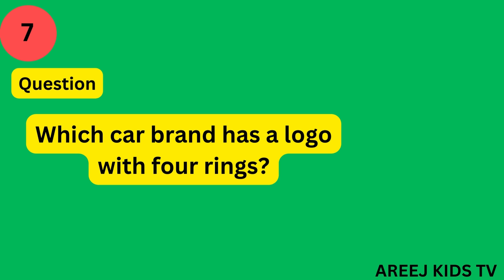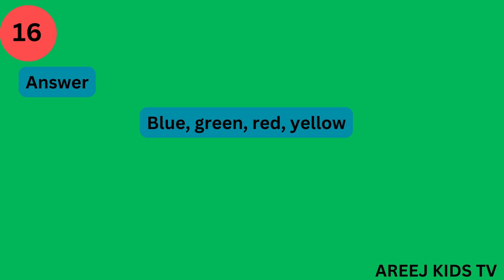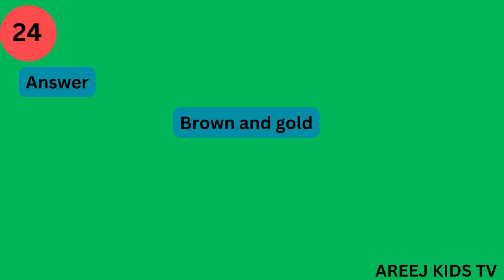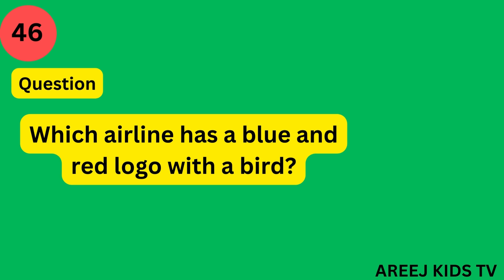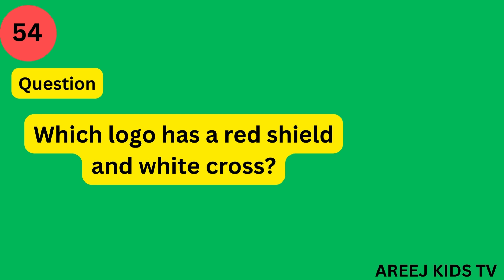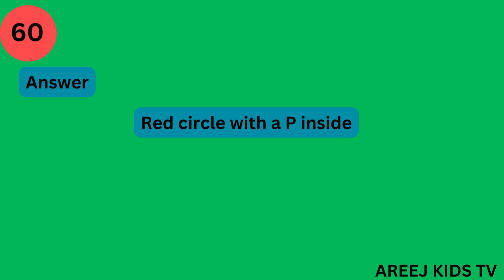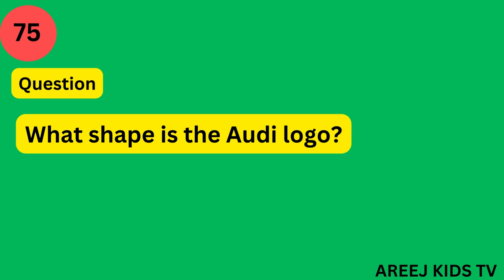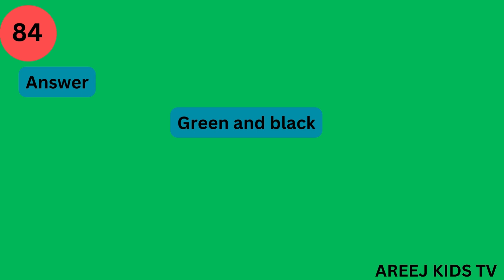85 Basic Quotation & Answer of Different Logos for Kids | Fun Learning with Logos!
Welcome to our fun and educational video where kids can learn and recognize 85 different logos! 🏆✨ From famous brands to everyday symbols, this video is packed with basic quotations and answers that will help children enhance their memory, observation skills, and brand awareness.

👀 What's Inside?

85 popular logos from various industries.
Easy-to-understand quotations to help kids guess the correct logos.
Fun answers that will keep kids engaged and excited to learn more!
This video is perfect for young learners, parents, and teachers who want to introduce brand recognition in a fun and interactive way. Whether it's for a classroom activity, a fun quiz at home, or just a way to keep your little ones entertained while learning, this video has got you covered.

🎓 Learning Objectives:

Improve memory and observation skills.
Enhance brand and logo recognition.
Develop cognitive and critical thinking skills.

flag quiz
flags quiz
geography quiz
guess the country by the flag
guess the country flag quiz
quiz
quiz blitz
handclaps
clappinggame
indoor games
hands game
hand games to play with 2 players
hand game
hand games
charades game
fun games
recreational games
tictactoe
tic tac toe clapping game
tic tac toe hand clap